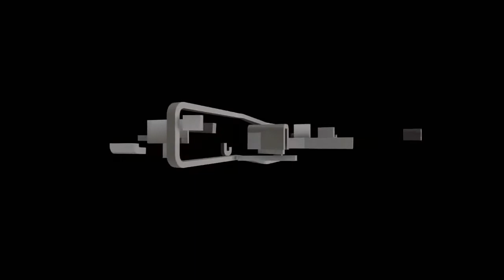Blade & Soul [OS] Novedades 2017 Latino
Un aporte de la actualización de los veteranos de la orden sagrada para la comunidad latina bnsperu